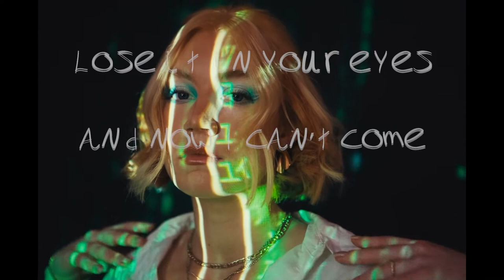Hanne Mjoen Fall Apart (lyricvideo)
Lyric video for my new song Fall Apart.
Shoot by: Sondre Mjåland

I’ve been scared to fall in love for as long as I can remember. For me it feels like I lose myself focusing only on somebody else, and falling in love feels like falling apart. In both good and bad ways. I wrote 𝐅𝐚𝐥𝐥 𝐀𝐩𝐚𝐫𝐭 with Noomi and Felix in about 1 hour. It kinda just poured out of us once we started talking about it. The song is out now and I hope you like it 💙

LYRICS

You say the words and I try to comprehend
Is it true was that really what you meant
I love you I love you I love you I love you I do
I want you I want you I want you I want only you
I’m not used to those words without pretend

When did you go from
Anyone into someone
Someone I have to lean on
So good it breaks my heart

You fall in love and I fall apart

Don’t recognize myself, what have I become
Lose it in your eyes and now I can’t come down
On a high so why do I feel like drowning

The fall in love is far to deep
I never seem to land on my feet
And if I do it’s killing me